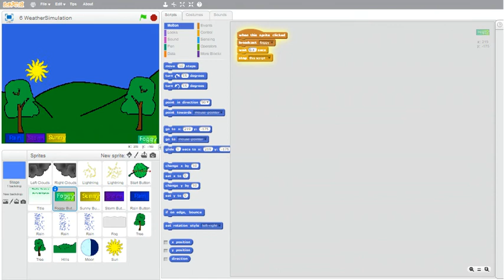weather maker is testing scratch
i maked this in scratch... to use weather maker: sunny, rain, storm, and foggy! that when we know.